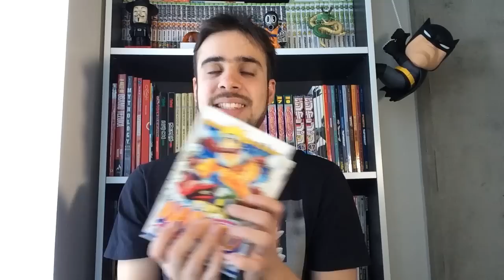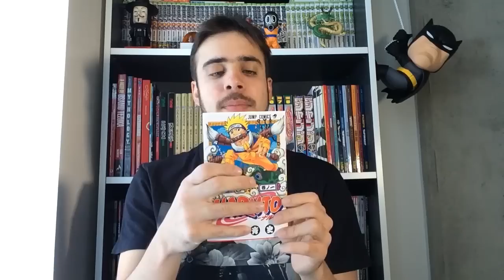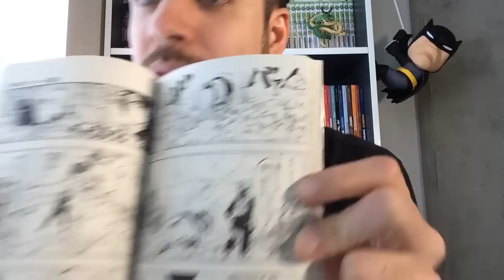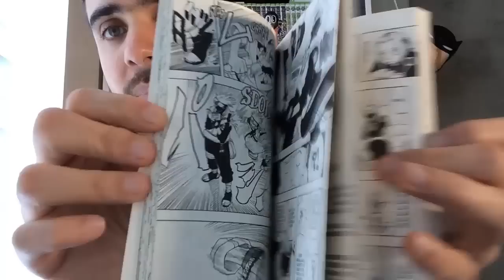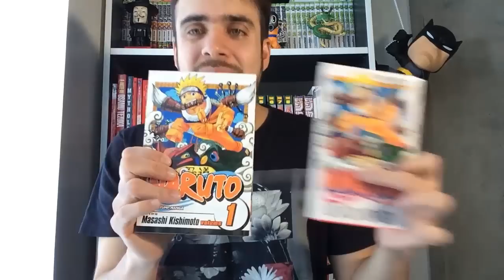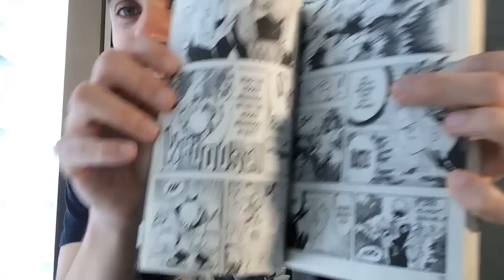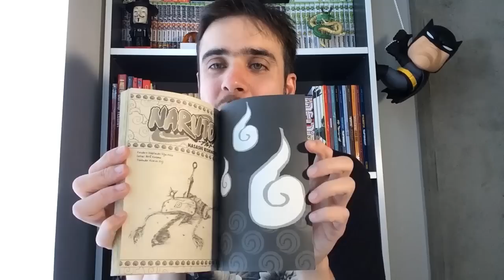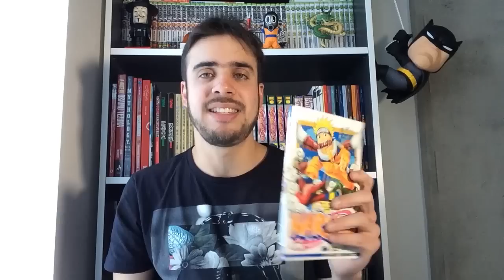MANGÁS NO BRASIL, NOS EUA, NA FRANÇA E NO JAPÃO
No episódio de hoje do All-New All-Different Comix Zone, faço uma análise comparativa entre os mangás no Brasil, nos Estados Unidos, na França e no Japão.